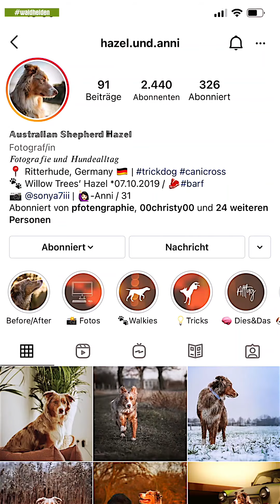Smartphone Foto Challenge [DailyGassi #49]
🐕📸 Am Montag gehts los! Darum heute schon mal kurz die "Regeln"! Wer ist dabei?

📸  Meine Hundefotografie Lightroom Presets
Das sind 7 geniale Presets, die ich speziell für haarige Vierbeiner entwickelt habe. So werden deine Hunde-Fotos mit einem Klick zu echten Hinguckern und dein Instagram Feed bekommt einen fantastischen, einheitlichen Look!

✅ Sony a6600I* ⏩
✅ Sony a7 II* ⏩
✅ Sony SEL-1655G* ⏩
✅ Sony SEL-50F18F* ⏩
✅ Sigma 20mm 1.4 Art* ⏩
✅ Rode VMMICRO VideoMicro* ⏩
✅ Canon PowerShot G7 X* ⏩
✅ GoPro HERO 7 black* ⏩
✅ Rode NTUSB Mikrofon* ⏩
✅ RODE Filmmaker Kit mit Funk Mikrofon* ⏩

💰 Dauerwerbesendung?
Warum steht hier eigentlich überall Dauerwerbesendung? Aufgrund der unklaren Rechtslage ist es für uns schwer nachzuvollziehen, ob wir etwas als Werbung deklarieren müssen oder nicht. Es gab in der Vergangenheit bereits Urteile gegen Accounts, die selbst gekaufte Dinge vorgestellt haben und keinerlei Gegenleistung bekommen haben. Deswegen schreiben wir es einfach über jedes Video. Wenn wir etwas für unsere Videos bekommen (Geld oder Produkte) werden wir euch das aber natürlich immer im Video und/oder Text ganz transparent mitteilen.

Wenn du über diese Links einkaufst, unterstützt du damit unsere Arbeit. Das heißt, wir erhalten eine kleine Provision für den Kauf, den du getätigt hast. Für dich fallen dadurch keine zusätzlichen Kosten an.